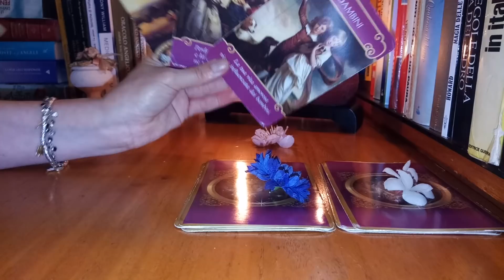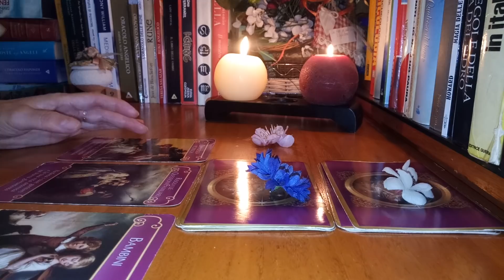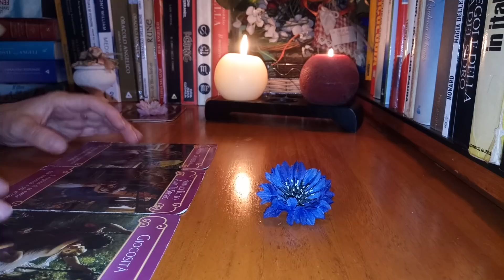Ce iti aduce in dragoste acest week~end?Afla ce spune Tarotul Ingerilor Inimii!💗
Salut!Bine ati venit pe canalul meu de youtube,aici veti gasi intotdeauna predictii acurate si sfaturi utile pentru toate problemele cu care va confruntati sau la care nu aveti un raspuns!Pentru a va inscrie pe acest canal este suficient sa apasati pe butonul rosu si veti  primi intotdeauna notificari pentru fiecare noua predictie interactiva! Va multumesc !